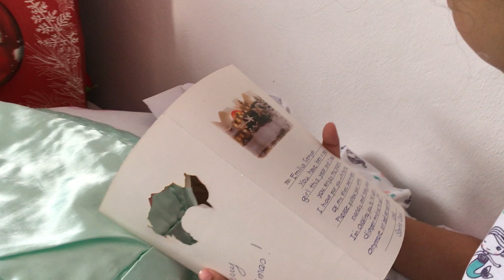Semyah’s first Santa gifts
First Santa Claus presents 🎁